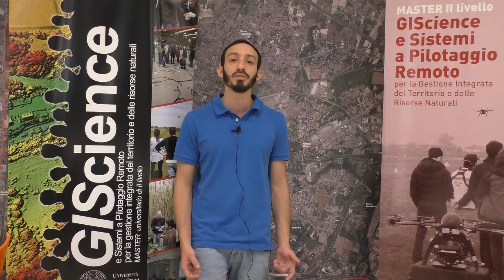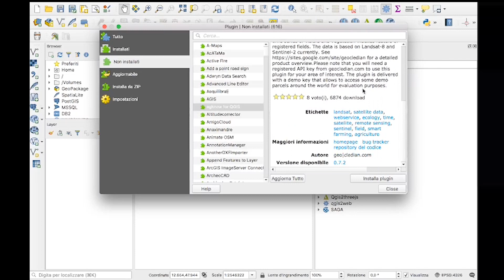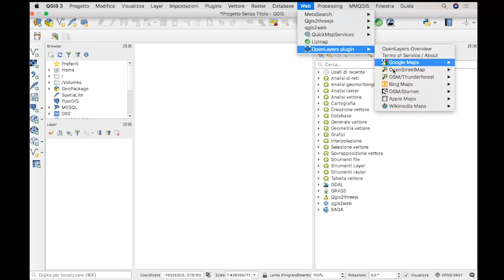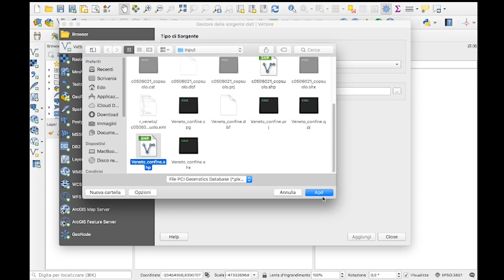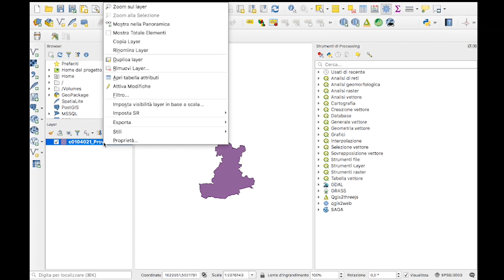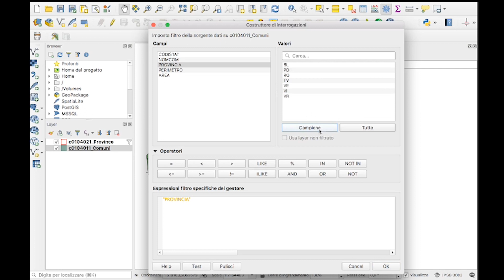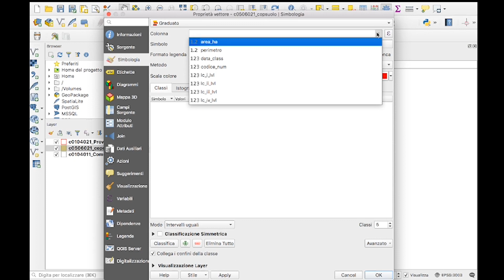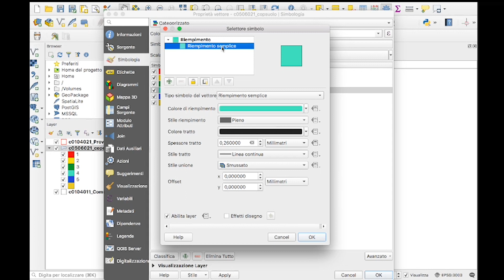Iniziare con QGIS | Tutorial GIS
In questo workshop QGIS base "Iniziare con QGIS", il Docente E. Crescini introduce all'interfaccia di QGIS, partendo dalla costruzione di un progetto QGIS con dati vettoriali e affrontando i Sistemi di Riferimento.

Il tutorial "Iniziare con QGIS" affronterà:
- Spiegazione della GUI - Graphic User Interface di QGIS
- Gestione delle sorgenti dati
- Utilizzo dei plugin all'interno dell'ambiente QGIS
- Utilizzo dei plugin "Q-Consolidate" e "Q-Package" per modificare il percorso di salvataggio di layer e riproiettare in un nuovo Sistema di Riferimento
- Come aggiungere Basemap al proprio progetto QGIS attraverso i Plugin: "Quick Map Services" e "Open Layers"
- Sistemi di Riferimento: lavorare con le proiezioni
- Lavorare con gli shapefile | Esempi a partire dalla CLC (Corine Land Cover, 2018) della Regione del Veneto
- Come interrogare le geometrie e iniziare ad operare con le tabelle degli attributi
- Lavorare con i filtri - Costruttore di interrogazioni di QGIS
- Impostare le proprietà e la vestibilità grafica dei layer
- Proprietà dei layer: impostare le distribuzioni per classi di frequenza
- Presentazione dei dati della Corine Land Cover (2018)

FRAMEWORK:
Queste lezioni QGIS base, afferenti al progetto innovativo degli studenti 2019/20 "WeedMap - Drones and Machine Learning. Diserbo di precisione per l'agricoltura del futuro", hanno l'obiettivo generale di guidare gli utenti nei primi passi con i software geografici, a partire da QGIS per sperimentare l’uso integrato di tecnologie e sistemi geografici propri della GIScience con i Sistemi a Pilotaggio Remoto (droni) applicati alla cosiddetta “agricoltura di precisione”. Particolare attenzione verrà rivolta alle metodologie e tecniche per la mappatura delle piante infestanti.

INDIRIZZO
» Master GIScience e Sistemi a Pilotaggio Remoto
(Dipartimento ICEA | Università degli Studi di Padova)
Via F. Marzolo, 9
35131 Padova PD